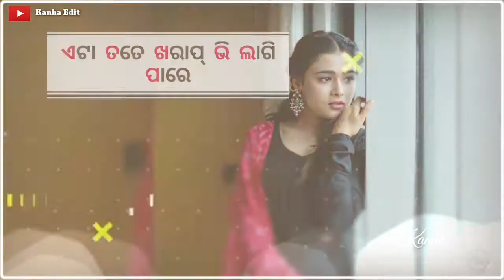Athnia Pagal. Sambalpuri Status (Uma Kanth barik)